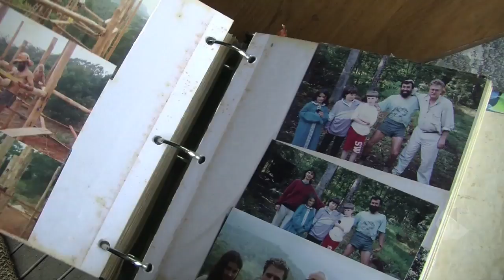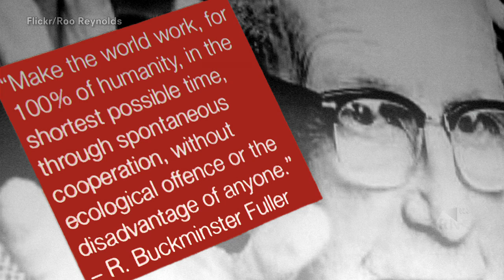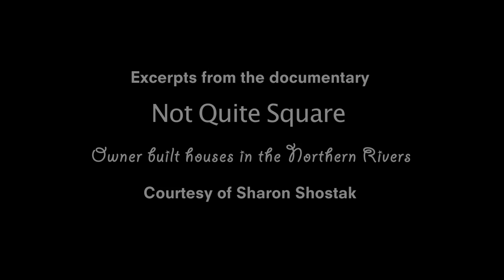Not Quite Square: alternative architecture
After the 1973 Aquarius Festival in Nimbin, Northern NSW, an owner builder culture emerged in the region .'Not Quite Square: The story of Northern Rivers Architecture' is a Lismore Regional Gallery exhibition at Tin Sheds Gallery, The University of Sydney, 27 September - 22 November 2013. It's home to a multitude of wonderful houses designed, made and lived in by people who have chosen to live outside the square.